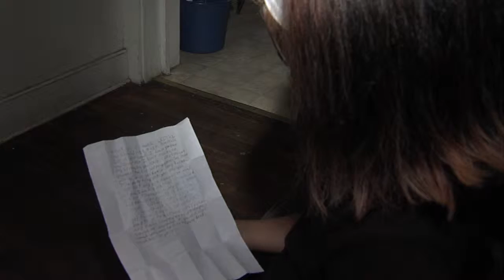7-Year-Old Faces Man Who Shot Her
A second-grader from Lancaster, Pennsylvania was shot multiple times in a drive-by in October 2011. She recently faced her shooter for the first time in court, reading a hand-written letter aloud. Following the sentencing hearing, she sat down with abc27 for an update on her recovery.